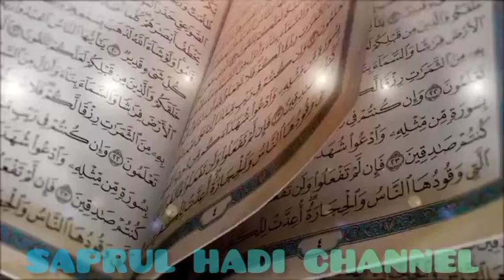QORI TENRNAMA KEBANGGAAN INDONESIA 🇮🇩 HAFLAH DI INDIA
Lantunan Kalamullah oleh qori ternama Indonesia membuat rakyat India menghayati bacaan kalamullah Yang di lantunkannya